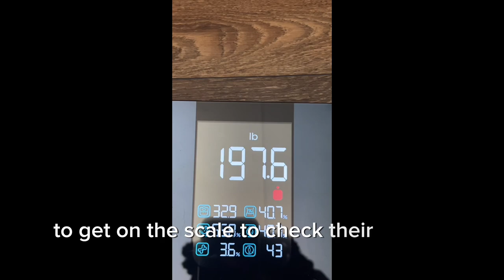Weight loss journey est. May 13, 2023!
What’s up y’all come with me on my weight loss journey. I started May 13 of 2023 and this is where we currently at. It’s May 29, 2024 and I am down 52.6 pounds! Let’s goooo!!